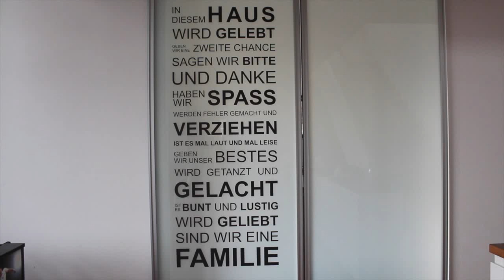Food Haul I ROSELLA MIA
immer wieder werde ich nach Food Hauls gefragt, leider ist das nicht so einfach aber ich hoffe das euch dieser kleine Kompromiss trotzdem gefallen wird.

Viel Spaß beim Video, wenn ihr Fragen habt dann schreibt mir  gerne in die Kommentare, ich freue mich.

Equipment:
Canon 700d

Kamera für FMA :

eure Heidi ♥